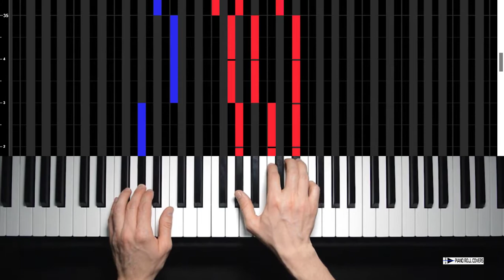The Commodores - Easy 1977 (Vertical Piano Roll Cover)